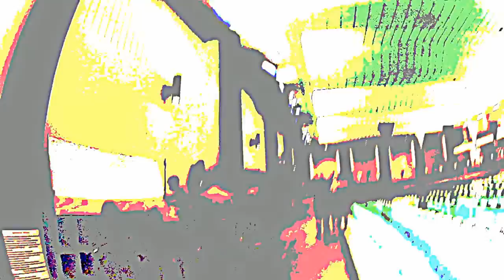Ole miss Open Water Scuba Diving Spring Class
A short compilation of videos form a spring semester class of ole miss scuba diving